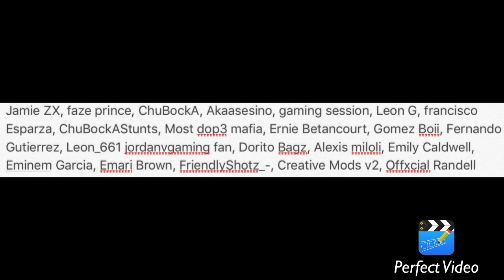The list of the people who enter the giveaway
i don't fell like typing the description! :(